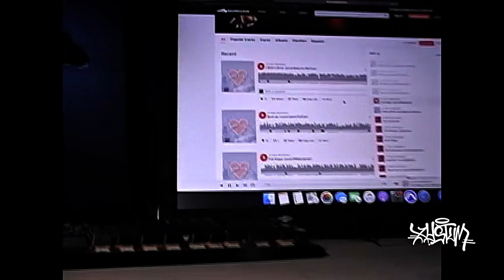Lil Kiid - Fraud/Fuk Nigga [Doc. By XYSTUM]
Lil Kiid Turn Nun 2 Sum!

ARCHIVE  EXCLUSIVE